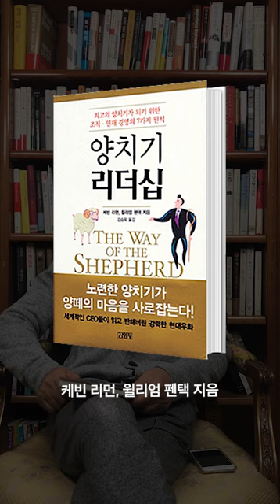[100초 신간]양치기 리더십